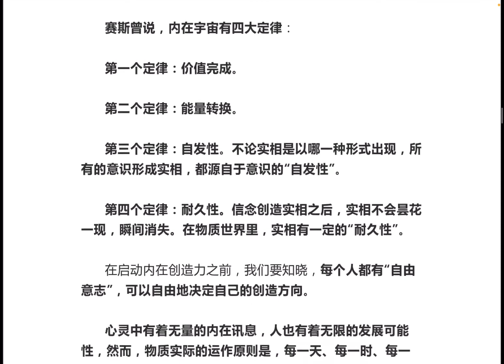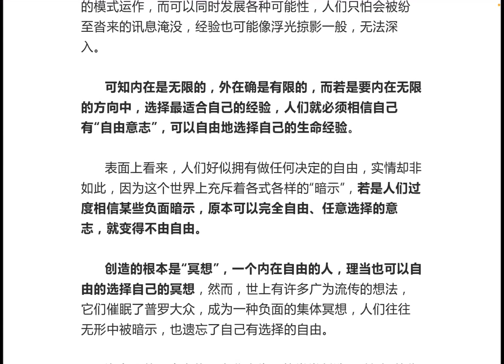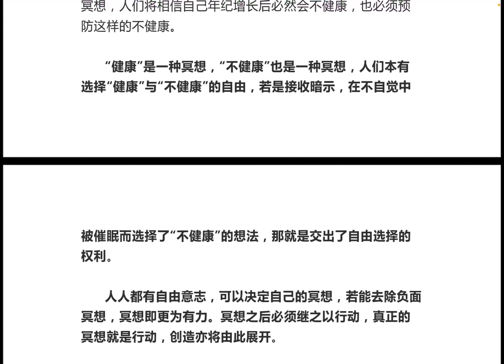33 赛斯速成100 第四部分 自然人 自由意志与冥想 王怡仁著